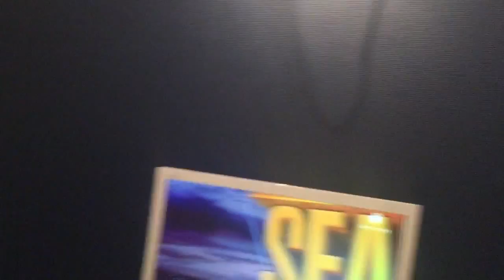100 subscribes!!!!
THORBJØRN ER NR 100!